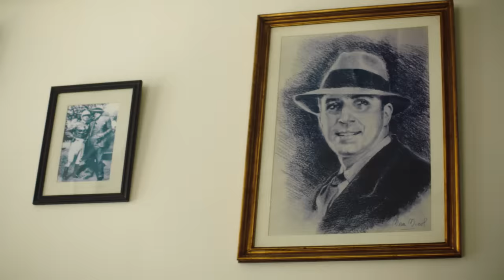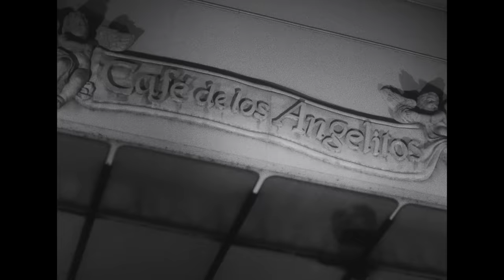Ricardo Montaner - El Día Que Me Quieras (Video Oficial)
DESCRIPTION:

Ricardo Montaner da a conocer su versión más personal del clásico de Carlos Gardel y Alfredo Le Pera: “El Día Que Me Quieras”, una canción que traspasó las barreras de la música argentina para convertirse en un tema universal. Este sencillo forma parte del álbum de Montaner “Tango”.

El videoclip de la canción fue filmado por Marlene Montaner y Lautaro Espósito con producción de Diego Tucci en el icónico “Café De Los Angelitos”, un lugar de tango histórico ubicado en el barrio Balvanera de la Ciudad de Buenos Aires, sitio que Carlos Gardel visitaba asiduamente y donde estableció la mesa de su “barra” en el año 1912.

Sobre la canción, Montaner comentó: “El Día Que Me Quieras” es quizás el tango más emblemático de la historia que se haya hecho en infinidad de géneros. No encontré mejor manera de identificar este proyecto de tango típico y tradicional. Esta canción emblemática es la puerta de entrada a este viaje por mis raíces, a este sueño del Ricardo niño hecho realidad”.

Montaner expresó acerca de su próximo álbum “Tango”: es un proyecto que representa un sueño que comencé a gestar muchos años atrás. Este disco de tangos es cumplir una promesa que le hice a mi padre, a mi abuelo y a mi infancia en Valentín Alsina, provincia de Buenos Aires, Argentina, donde nací”.

Letra:

EL DIA QUE ME QUIERAS
(Carlos Gardel/Alfredo Le Pera)

acaricia mi ensueño
el suave murmullo de tu suspirar
como ríe la vida
si tus ojos negros me quieren mirar

y si es mío el amparo
de tu risa leve que es como un cantar
ella aquieta mi herida
todo, todo se olvida

el día que me quieras
la rosa que engalana
se vestirá de fiesta
con su mejor color

y al viento las campanas
dirán que ya eres mía
y locas las fontanas
se contarán su amor

la noche que me quieras
desde el azul del cielo
las estrellas celosas
nos mirarán pasar

y un rayo misterioso
hará nido en tu pelo
luciernaga curiosa que verá
que eres mi consuelo

las estrellas celosas
nos mirarán pasar

Ricardo Montaner (Sony/ATV- Hecho a Mano)

Produced by Ricardo Montaner y Diego Nuñez
Arranged by Andrés Linetzky
Piano: Andrés Linetzky
Bandoneon: Ramiro Boero, Pablo Jaurena, Federico Pereriro, Yuki Okumura
Violin: Ramiro Gallo, Humberto Ridolfi, Pedro Pablo Pedroso, Gemma Scalia
Viola: Elizabeth Ridolfi
Cello: Daniela Schuster
Double Bass: Ignacio Varchauski

Orchestra Assistant: Yonatan Mijelshon

Recording Engineers: Dario Moscatelli, Pablo Acedo
Assistants: Osvel Costa, Damian Poliak
Pro Tools Editing: Dario Moscatelli

Recorded at:
Estudios Ion, Buenos Aires Argentina
Mixed by Javier Garza
Mastered by Mike Fuller at Fullersound

Coordinator: Leo Quintero Viada at Hecho A Mano Music

Directora: Marlene Montaner & Lautaro Espósito
Productor: Diego Tucci
Casa Productora: La Casa que Canta
Locación: Café de los Angelitos, Buenos Aires, Argentina
Fecha: 2 de Marzo de 2022

Manager: José Sánchez

©️ 2022 - Hecho A Mano Music LLC